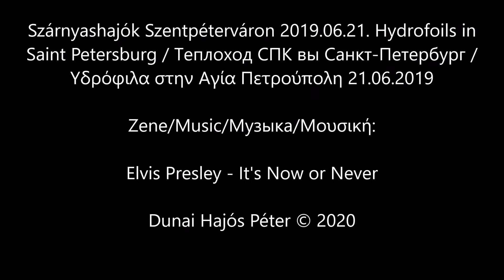Elvis Presley - It's Now or Never - Теплоход СПК вы Санкт-Петербург - Meteor 143 & 161 & 186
"Nyomj egy tetsziket" és oszd meg  a videót, ezzel segíted és támogatod a csatorna fejlődését!  Köszönöm a segítségedet!

Kellemes időtöltést kívánok! Dunai Hajós Péter

I wish you a pleasant stay! Dunai Hajós Péter

"Нажми лайк" и поделись видео, чтобы помочь и поддержать развитие канала! Спасибо за вашу помощь!

Желаю вам приятного отдыха! Dunai Hajós Péter

"Push a Like" και μοιραστείτε το βίντεο για να βοηθήσετε και να υποστηρίξετε την ανάπτυξη του καναλιού! Ευχαριστώ για τη βοήθειά σου!

Σας εύχομαι ευχάριστη διαμονή! Dunai Hajós Péter

Szárnyashajók Szentpéterváron 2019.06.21. Hydrofoils in Saint Petersburg - Теплоход СПК вы Санкт-Петербург - Υδρόφιλα στην Αγία Πετρούπολη 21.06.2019

Meteor 143 & 186 & Meteor 161 (Konstructor Alexejev) - Meteor típusú szárnyashajók - Meteor Type Hydrofoils  - Теплоход СПК Метеор - Ιπτάμενο δελφίνι τύπος Μετέωρο

Zene/Music/Музыка/Μουσική: Elvis Presley - It's Now or Never